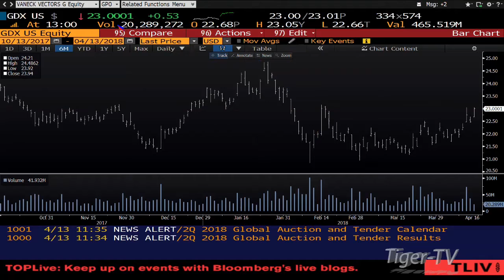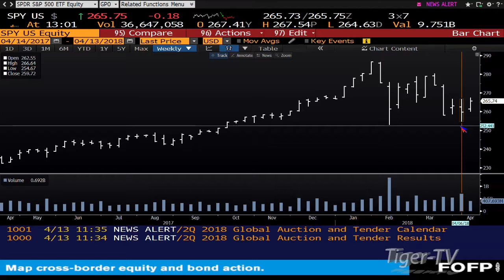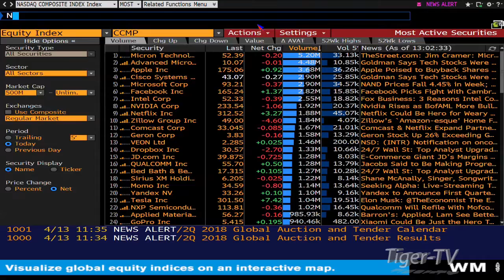April 13th 1PM ET Market Update with Tom O'Brien on TFNN